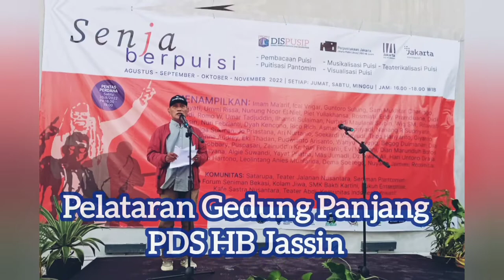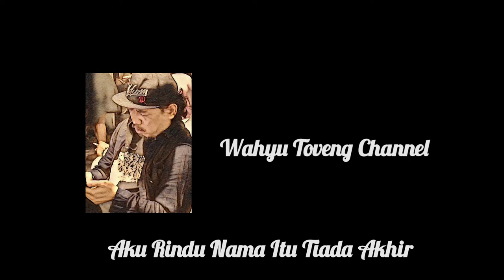Senja Berpuisi Sabtu 20 Agt 2022: Ritawati Jassin | Puisi Kewajiban | karya HB. Jassin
Senja Berpuisi
Sabtu 20 Agustus 2022
Pelataran Gedung Panjang
Pds Hb Jassin - Perpustakaan
Taman Ismail Marzuki
Jakpus

Ritawati Jassin
Puisi Kewajiban
karya HB Jassin

Foto & Video: Wahyu Toveng